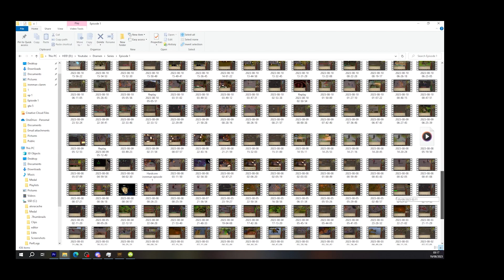So Much Progress In 1 VIDEO.. (#2 HCIM Dramen RSPS)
MAKE SURE TO USE MY REF WHEN YOU JOIN THIS RSPS!!

CHECK OUT DIDYSCAPE- @DidyScape